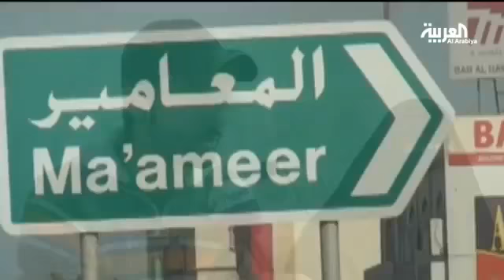العربية أم شيعية ترفض اشتراك ابنها في العنف في البحرين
قرية المعامير شهدت أعمال عنف ارتكبتها مجموعات "سياسية تخريبية"
تشهد قرية المعامير في مملكة البحرين أعمال عنف بين فترة وأخرى، وبين هذه الحوادث تعرّض منزل سيدة للحرق والسبب كما تقول هو رفضها لاشتراك ابنها مع المجموعات المتهمة بأعمال العنف.

وقالت المواطنة البحرينية أم عبدالله لـ"العربية" بعد احتراق بيتها، الذي تتهم به مجموعات تخريبية لأنها رفضت مشاركة ابنها السعودي الجنسية معهم في قرية المعامير البحرينية، إنها تريد العيش بسلام مع ابنها، مشددة على أنها وابنها ليس لهما أي علاقة بالتخريب ولا ما يجري بالقرية وليسوا مع الحكومة "ولوكنا معها لأعطتنا بيتاً بديلاً".

ومن جانبه قال الابن عبدالله المواطن السعودي "أنا مقيم مع والدتي في القرية ولا علاقة لي بالمخربين، أنا أخاف على نفسي ووالدتي ولم أشارك في العنف".